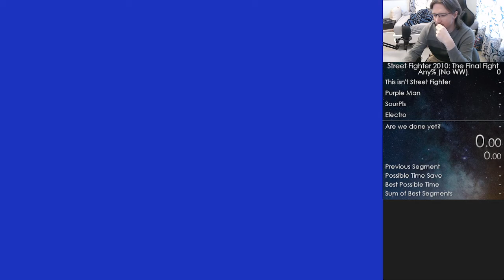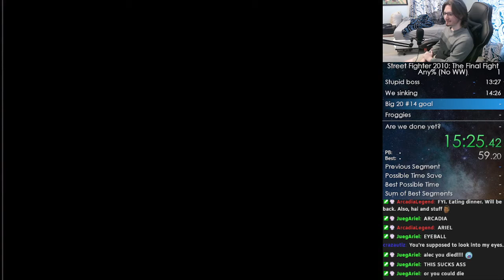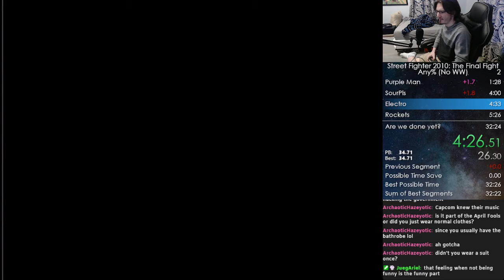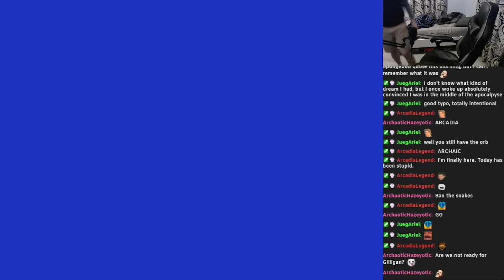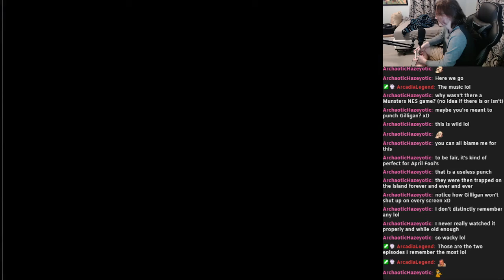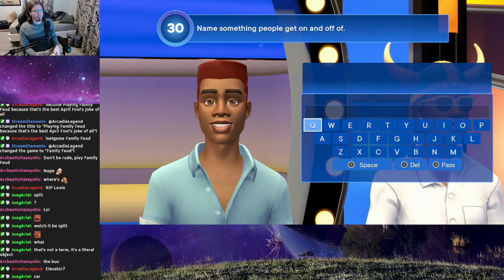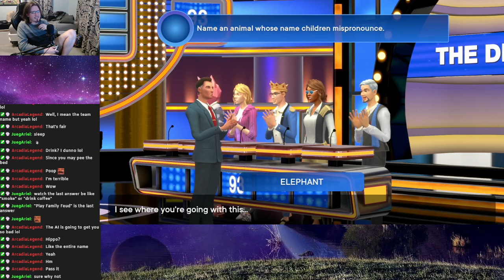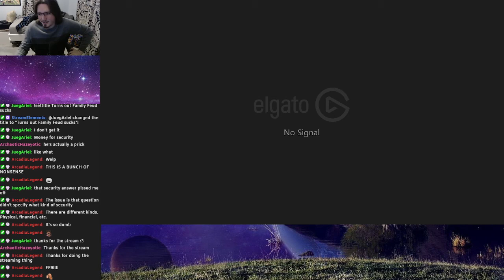smartalec24 - Stream Archive | 4/1/2022